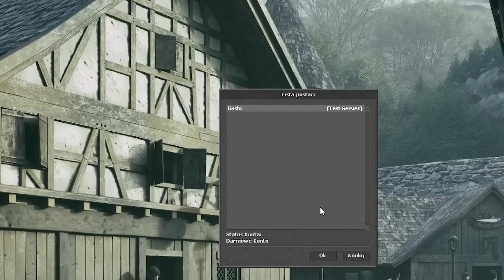GDY TIBIA SPOTKA SIĘ Z GOTHICIEM